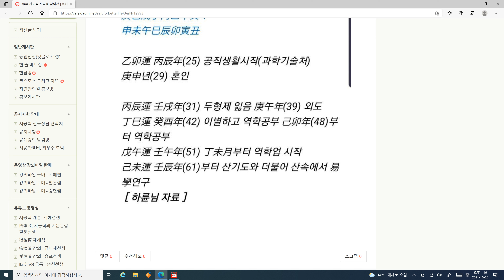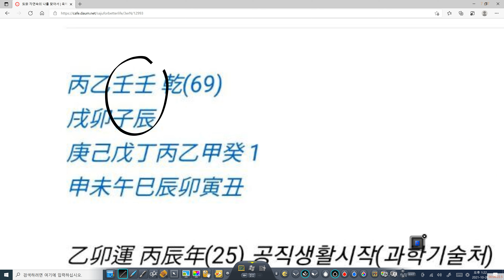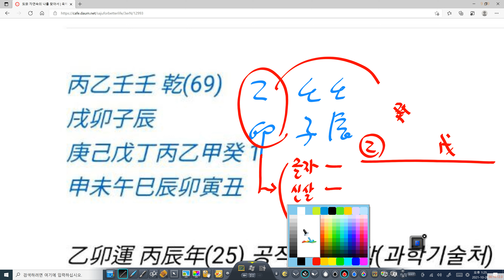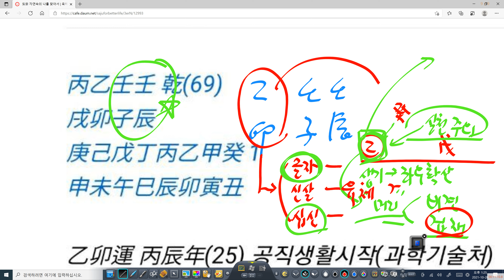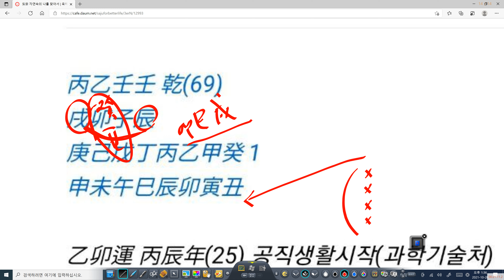사주팔자의 밝음과 어둠을 해석하는 방법 육해와 저승사자 공직자에서 사주상담가로 변신하는 과정의 이해